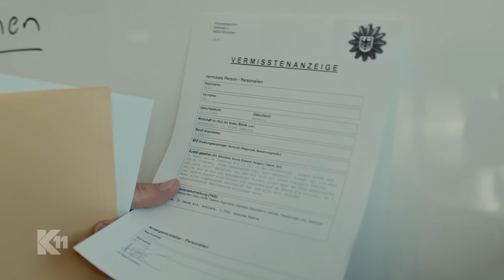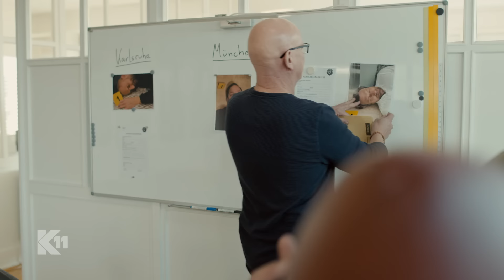Philipp platzt der Kragen: "Lass die Show, wo ist die Frau?!" | 2/2 | K11 - Die neuen Fälle | Sat.1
Als ob sie nie existierte ... Ein Mann meldet seine Freundin als vermisst und ist sich sicher, dass sie entführt wurde. Doch als die Kommissare Michael Naseband und Philipp Stehler die Suche aufnehmen, sind alle Spuren weg. Wer ist die Frau? Oder gibt es sie tatsächlich gar nicht?